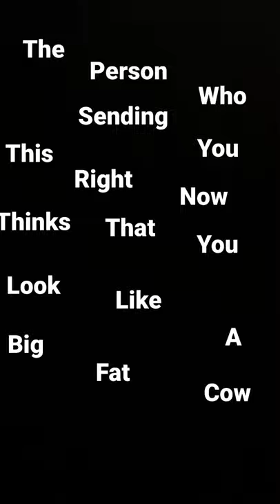Just Kidding! You are so pretty!